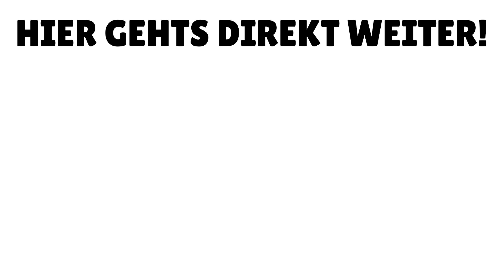ClashGames spielt MINECRAFT und LACHT sich völlig kaputt... 😂